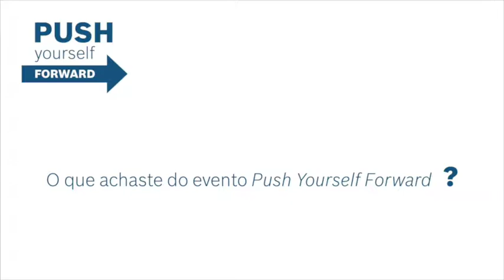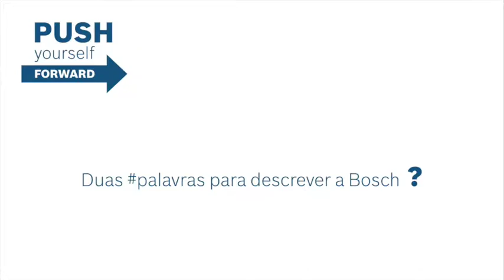Roadshow 2015 - Experience Day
Experience Day - Push Yourself Forward Parte II